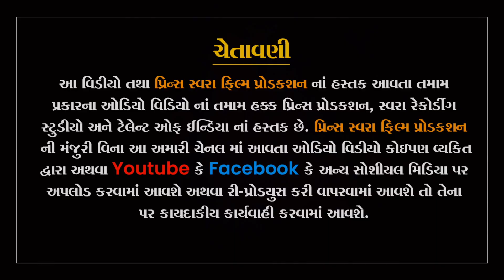નેહા પટેલ ભુજ